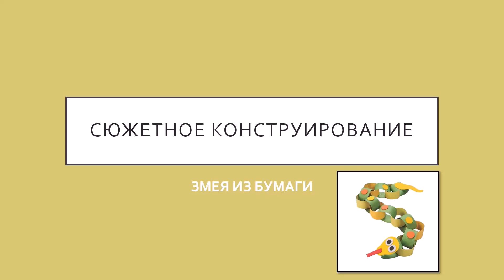Анастасия Лактионова, воспитатель Школы № 629. Змея из бумаги